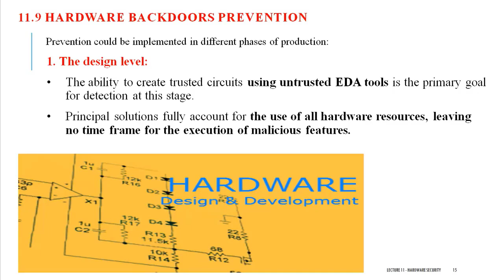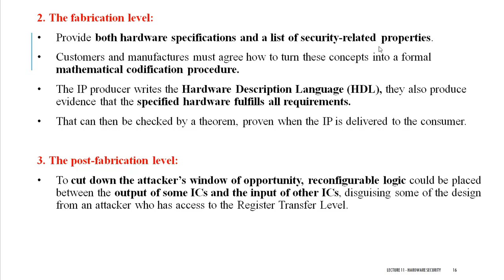Hardware Backdoor Prevention